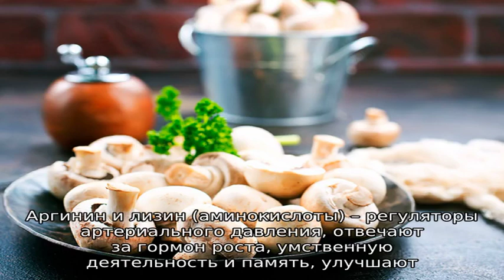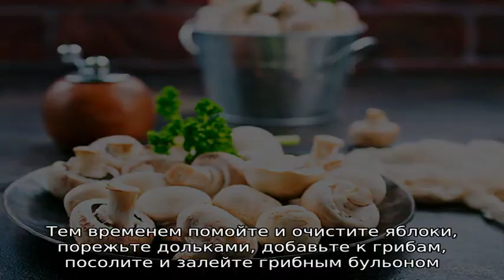Можно ли кормящей маме шампиньоны?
Наверное, Вам известно, что всеми очень любимые грибы, являются вредными для здоровья.

Они плохо усваиваются организмом, вызывая тяжесть в желудке.

Более того, они могут быть опасными, поскольку впитывают токсичные вещества.

Но все ли грибы такие?

С точки зрения отравлений, шампиньоны – самые безопасные для кормящих мам.

Но грибы